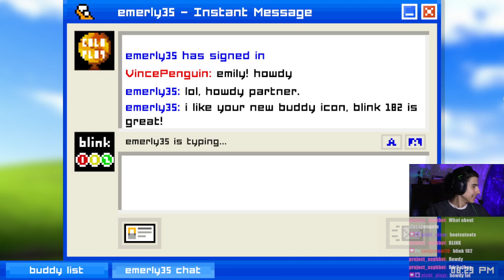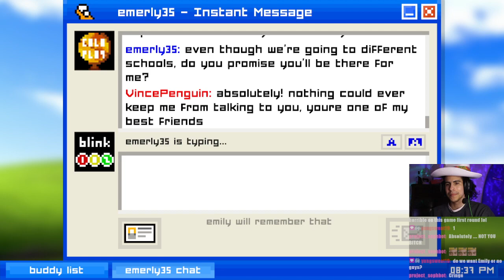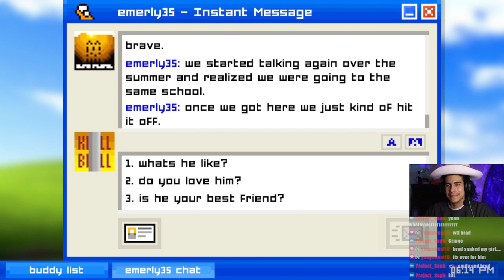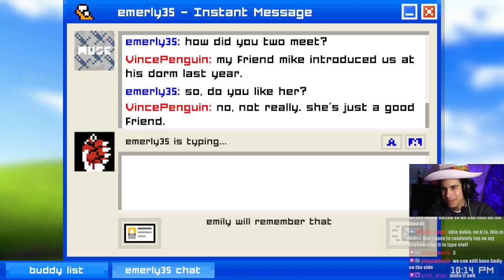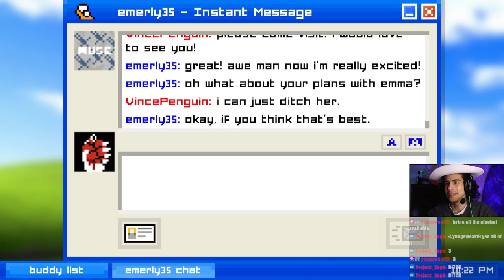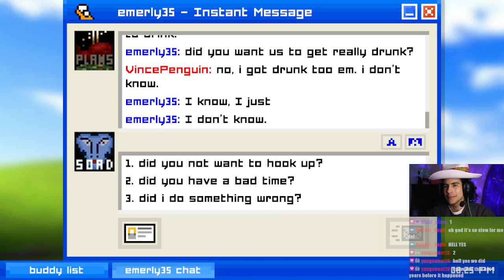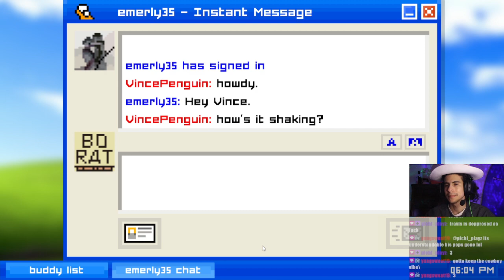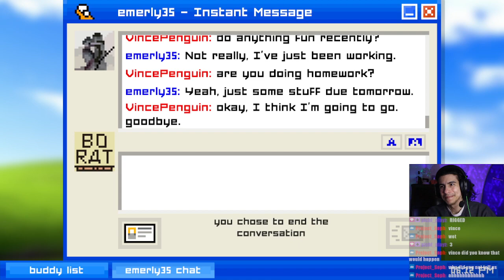Will Chat Get With Emily? | Emily Is Away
Does Chat have any rizz?